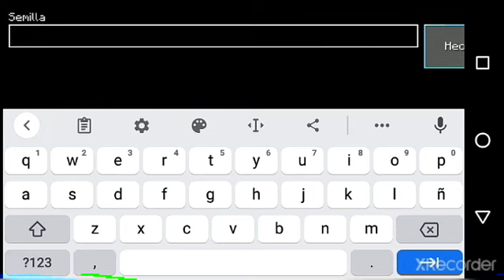Probando semillas de Youtubers 2.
que te pareció las semillas.